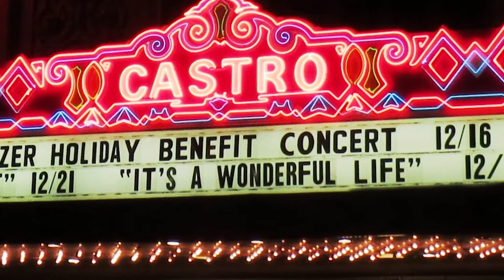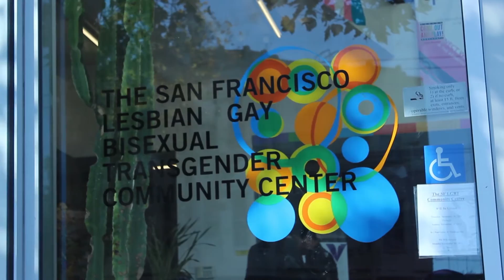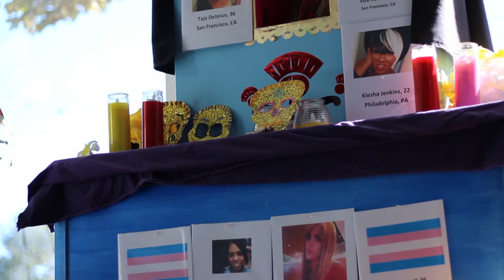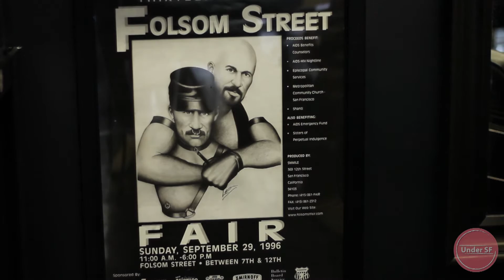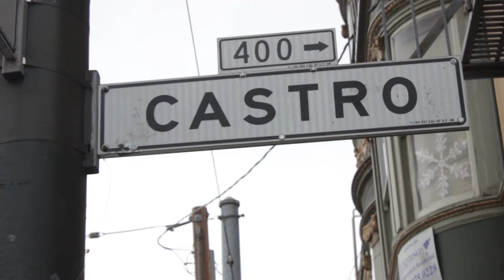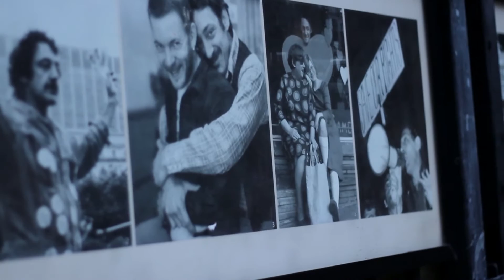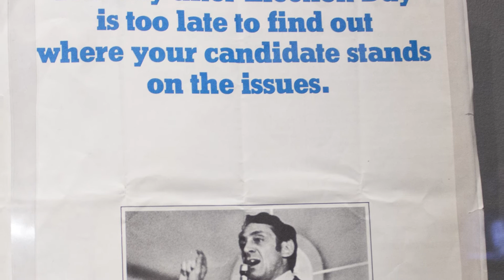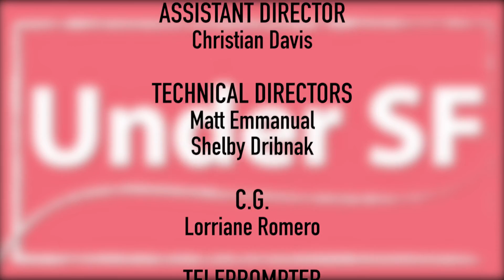(S1E8) Under SF: Hidden Gems - Castro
"Under SF" is a magazine format TV Program produced by students in the BECA department at San Francisco State University featuring people, places & things to do in the San Francisco Bay Area.